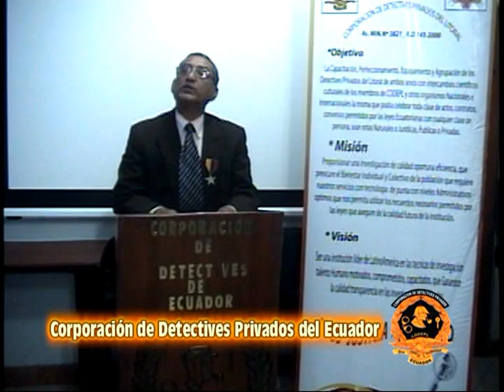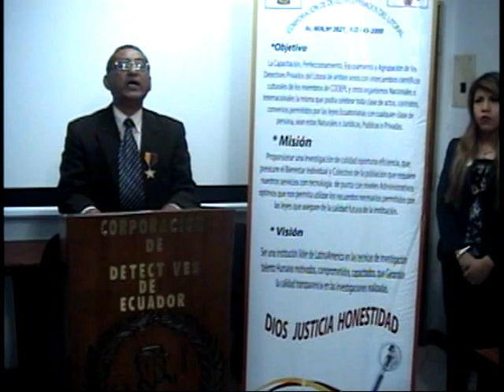CODEPE ECUADOR SALUDOS HERMANOS VENEZOLANOS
Corporación de Detectives Privados del Ecuador tiene el honor de saludar a nuestros hemanos de Infosep (Venezuela).